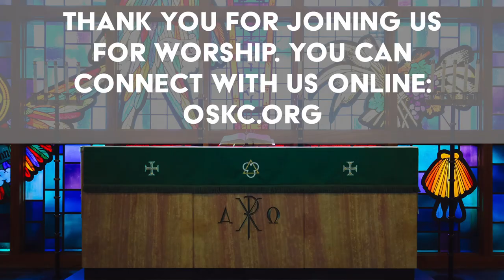Palm Sunday 2023